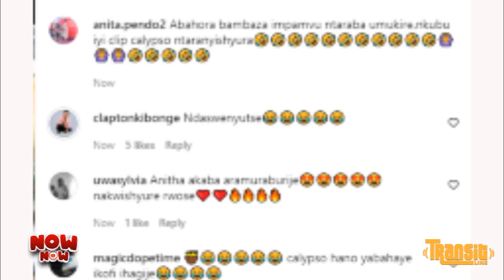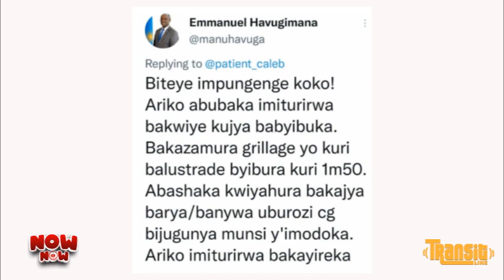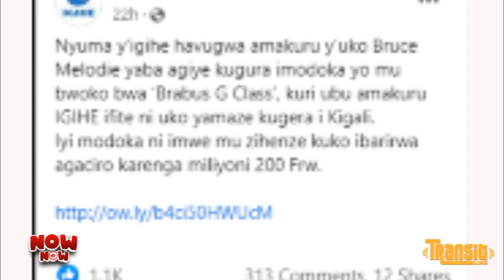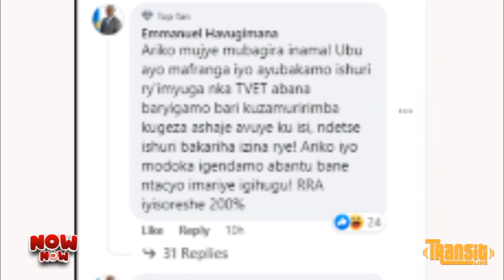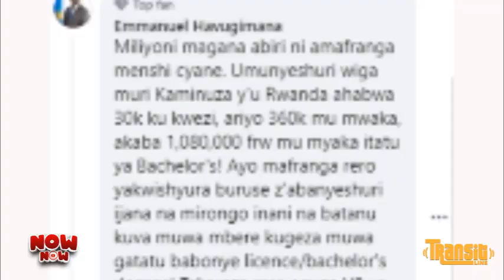NOW NOW: SENATERI EMMANUEL WIGEZE GUKOMOZA KUBIYAHURA AKAMAGANWA //NONEHO YAHAYE UKURI BRUCE MELODY😅